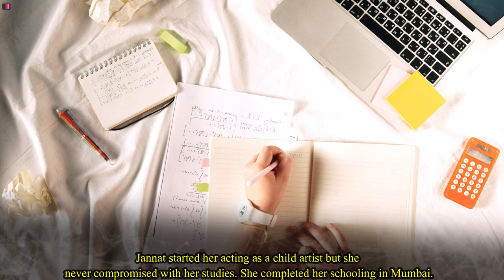Educational Qualification of Indian TV Actresses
These are the educational qualification of popular Indian tv actresses :-

1. Shehnaaz Gill: :- Shehnaaz has a degree in commerce from Lovely Professional University. Before that, she received her school education from Dalhousie Hilltop School. Shehnaaz has been interested in acting and singing since her childhood. So as soon as she finished college, she got into acting.

2. Rubina Dilaik: :- Rubina was a brilliant student in her childhood. She was also a national level champion in group debates during her school days. After that, she did her graduation in English literature. Before coming into acting, Rubina had participated in many beauty pageants.

3. Tejaswi Prakash: :- Tejaswi, who is known for controversy, is an engineer by profession. She grew up in Saudi Arabia and received her school education from there only. After that, she completed her graduation in Electronics and Communication Engineering from Mumbai University.

4. Devoleena Bhattacharjee: :- Many people do not know that Devoleena studied Jewelry Designing at NIFT in Delhi. Before that, she completed her school education in Assam. She was also doing a good corporate job for some time before entering the acting industry.

5. Jannat Zubair: :- Jannat started her acting as a child artist but she never compromised with her studies. She completed her schooling in Mumbai. After that, she is currently studying for her bachelor's degree from a private college in Kandivali, Mumbai.

6. Hina Khan: :- Hina was very good in studies since her childhood. Shecompleted her Master of Business Administration from the CC School of Management in Gurgaon in 2009. Before that, she completed her Bachelor's degree in Arts from Colonel's Central Academy in Gurgaon. She was preparing to become an air hostess, but then got a break in the television industry.

7. Rashami Desai: :- Rashami was born in Mumbai and completed her school education and graduation from there. After her schooling, She obtained a diploma in Tour and Travels from Narsee Monjee College. She always wanted to be an actress.

8. Rupali Ganguly: :- Rupali obtained a degree in Hotel Management from a prestigious college. Before that, she completed her school education in Kolkata.

9. Mouni Roy: :- Mouni left her studies halfway to become an actress. She went to Delhi after completing her 12th grade, where she studied Mass Communication at Jamia Islamia. However, she dropped out of college after the first semester.

10. Divyanka Tripathi: :- Divyank is a multi-talented actress. She completed her graduation from a college in Bhopal. Additionally, she also took a course in mountaineering from Nehru Institute of Mountaineering in Uttarkashi and a course in rifle shooting from Bhopal Rifle Academy.

11. Drashti Dhami: :- Drashti studied at Mary Immaculate Girls High School and later obtained a degree in sociology from Mithibai College in Mumbai.